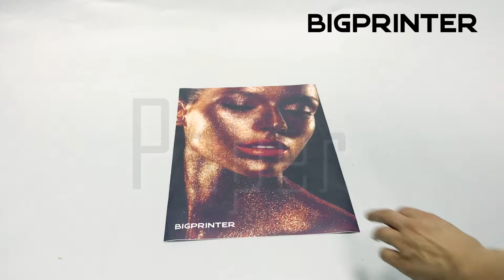Flexibility and scratch resistance of UV print on PAPER / Стойкость УФ печати на бумаге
Flexibility and scratch resistance of UV print on PAPER from BIGPRINTER